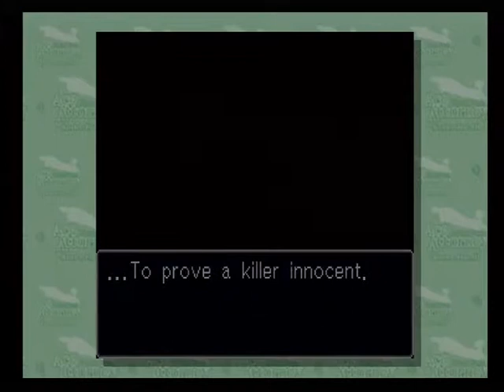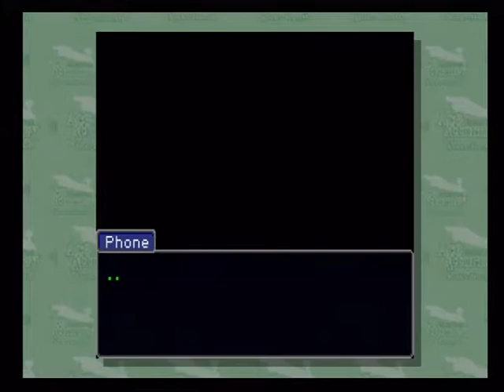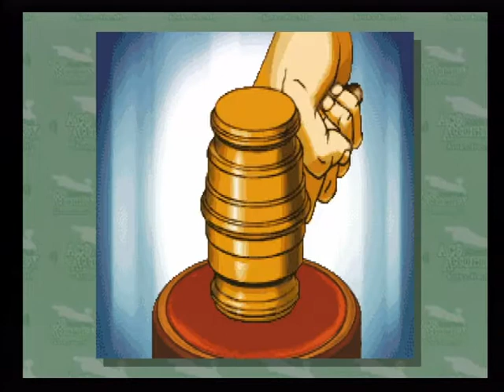Phoenix Wright Ace Attorney: Justice For All (NDS/Wii) [Case 4: Farewell, My Turnabout] Part 7